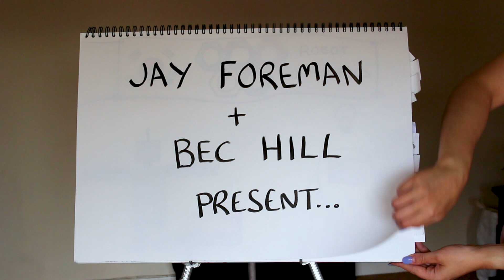Robot Olympics (with Bec Hill)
Go and see Bec's show 'I'll Be Bec' in the Soho Theatre, London
Tue 14 - Sat 18 Aug 2018, 8:15pm